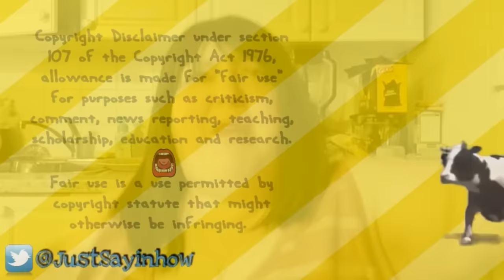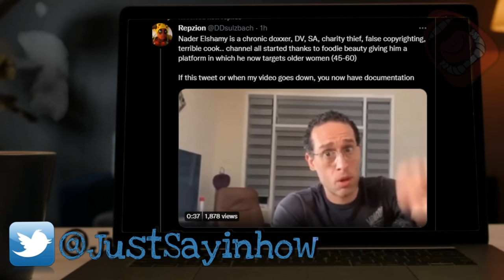Foodie Beauty Has A New Boyfriend ? Wants To Know All The Reactors Tea And Still Talking About Them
I AM STILL THE QUEEN The Highlights